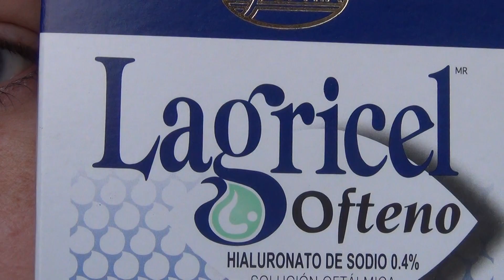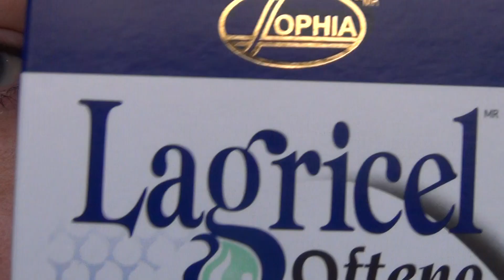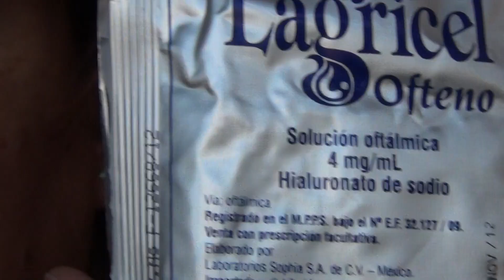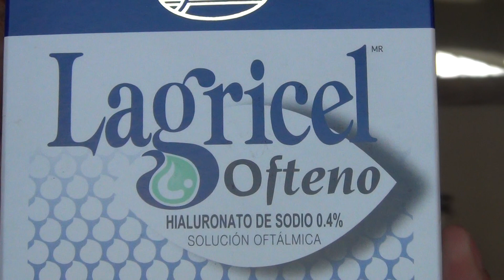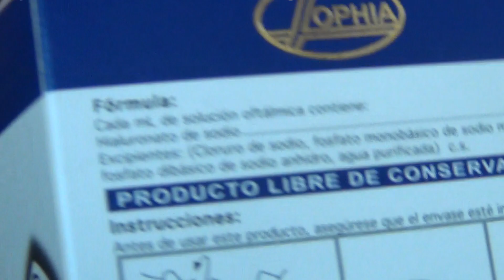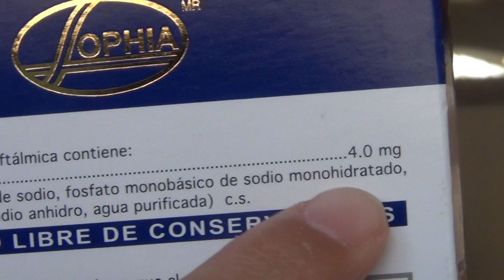solotica hidrocor grafite 28/8/2013 y LAGRICEL JoLens Review HD sunlight